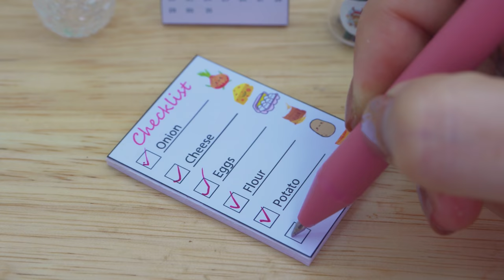Make Miniature Yummy Cheetos Onion Rings with Mini Yummy Kitchen 🍳 Asmr Cooking & Eating Sound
Hello Food Lover and Miniature Lover in the World, my name is Clover 🍀

I love Cheetos snack, do you know how to make it for yourself? If you not, Let's watch with me, I will show you I make AMAZING miniature Cheetos onion rings snack in my lovely miniature kitchen for myself . It is very interesting and funny, Let's watch !
Timestamps below to jump to part that interest you :
0:00 | Intro  !
0:20 |  Make Miniature Yummy Cheetos Onion Rings in my Kitchen
4:00 | Mukbang Time, enjoy my friends  !
🥂 Cheers
Ingredients I used to make steamed fish thai style , best miniature steamed fish thai style of the world in this video :
Potato, Water, Mini Cheese, Miniature Onion, Salt, White Pepper, Flour, Cheetos and some seasoning.

Love my video? Watch some AMAZING COOKING MINIATURE from me here :
- 🐳Fishing and Make Steamed Fish Thai Style At Cute Miniature Kitchen with Mini Yummy 🍳 ASMR Cooking